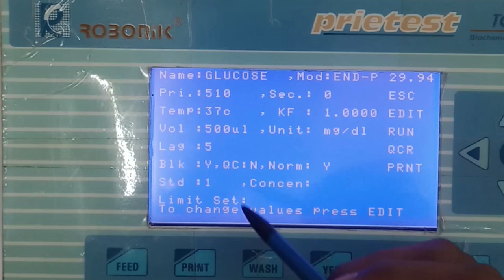Robonik semi auto analyser glucose Linearity range setting manual ii#short Medical Tech A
Robonik prietest touch biochemistry analyzer.